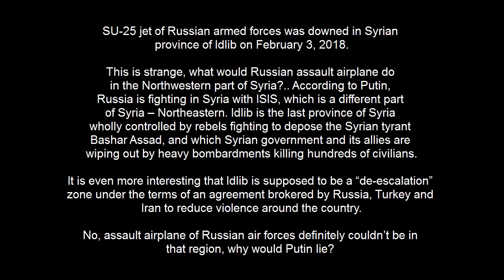Russian Su-25 fighter jet shot down in Syria. It was looking for ISIS in Idlib.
Free Syrian Army shot down a Russian Su-25 assault plane in Idlib province on Saturday February 3, 2018, and then killed the pilot on the ground, the Russian Defense Ministry said.

Russia and the Syrian regime have increased airstrikes in Idlib and Eastern Ghouta in the last month, two of the Syrian rebels' last remaining strongholds.

Scores of adults and children were killed and wounded in Idlib, and about 100,000 people were displaced in the first two weeks of January alone. At least 177 civilians were killed and more than 800 were also wounded in Eastern Ghouta in that same period.

Suggested video:
200 Russian military contractors were killed by US airstrike near Deir Ezzor